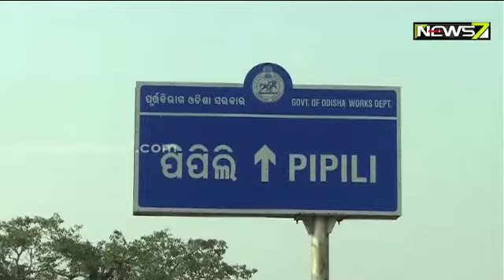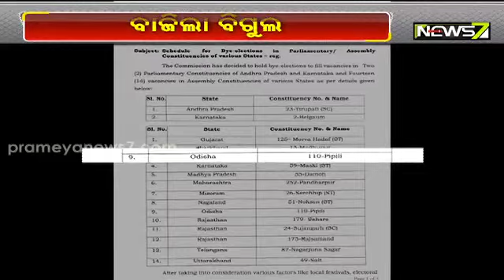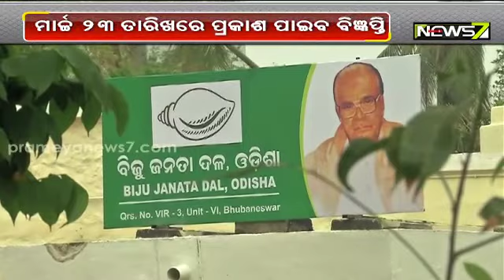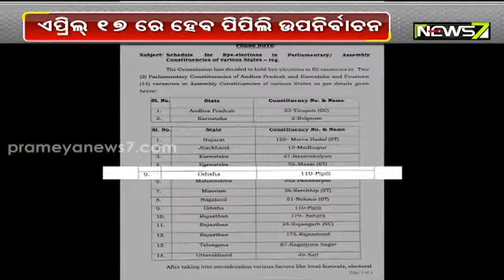ପିପିଲି ଉପ ନିର୍ବାଚନ ପାଇଁ ବାଜିଲା ନିର୍ବାଚନୀ ବିଗୁଲ: ଏପ୍ରିଲ ୧୭ରେ ମତଦାନ, ମେ ୨ରେ ଭୋଟ୍ ଗଣତି